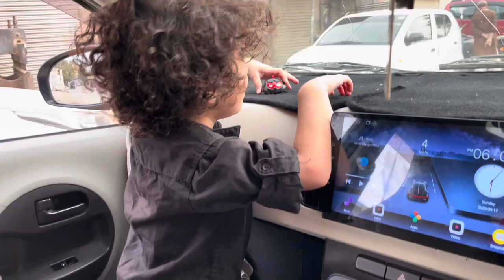Silky Murgha aur boht Sari chezain lelin humne 😍😍😍